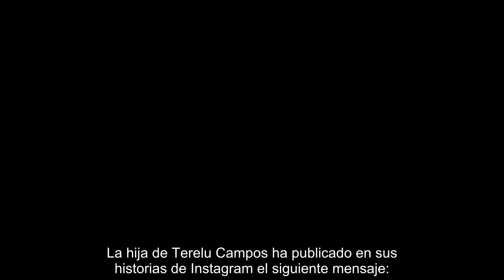Alejandra Rubio cierra esta importante etapa de su vida en su primer verano embarazada